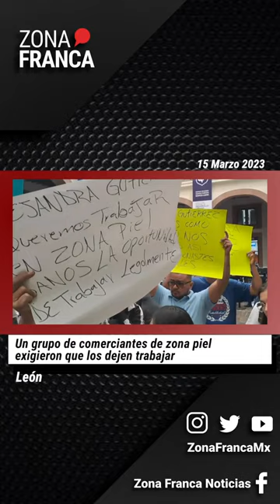Llegan exigencias a miércoles ciudadano en León